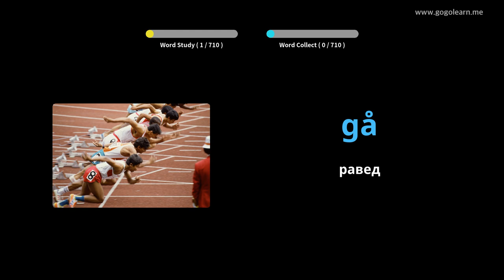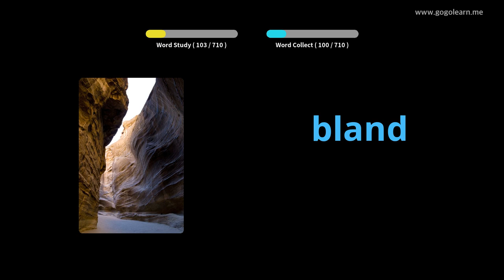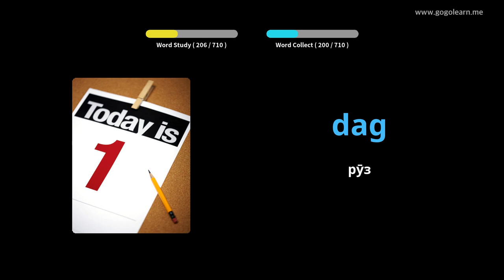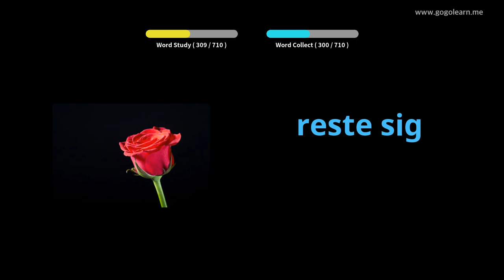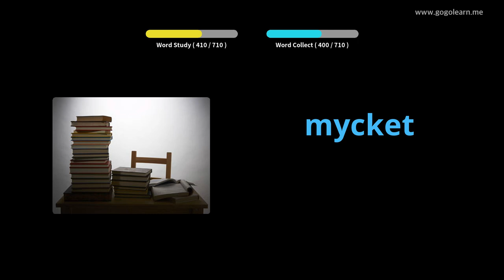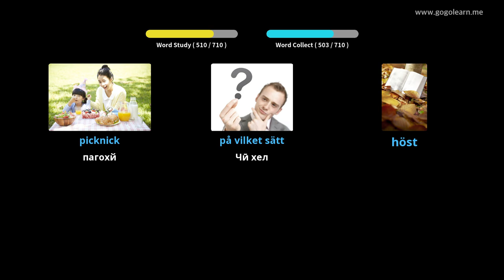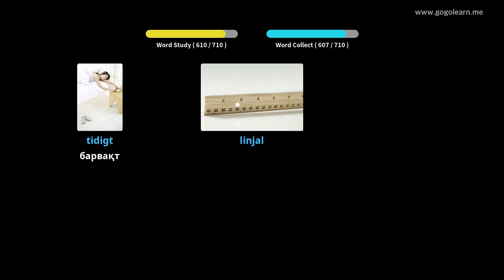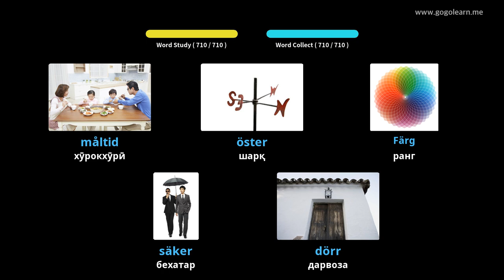Фарзандони Вожаҳои Шветсия | Golearn